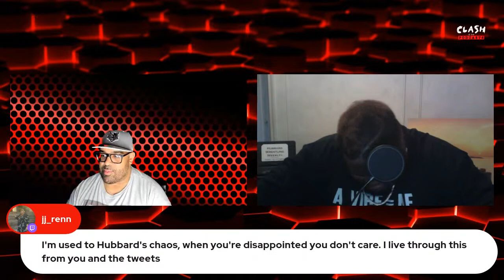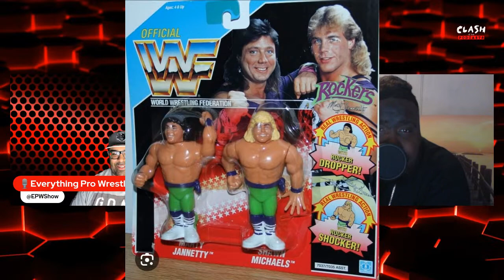Clash Of The Podcasts Episode 50: The Saga Continues | Jey Uso "Leaves" The WWE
Everything Pro Wrestling and Hubbard Wrestling are joining forces to bring the wrestling community Clash Of The Podcasts. We will get some discussion points and talk pro wrestling with you all. In Episode 50 we will discuss the following:

- The Bloodline Saga
- Marty Jannetty